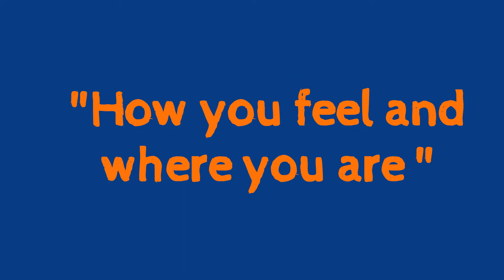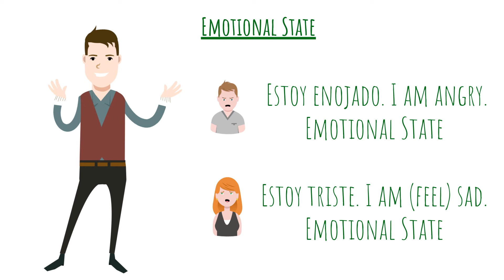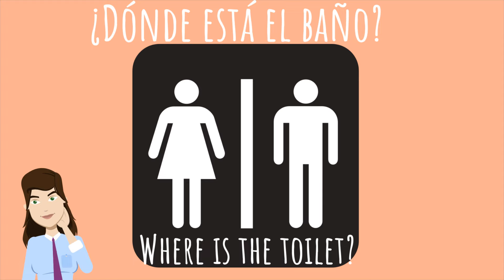When to use the verb Estar and how to conjugate it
🌟 Access this exclusive resource today When to use the verb Estar and how to conjugate it
This video will teach you how to conjugate the verb ESTAR by providing you with examples of ESTAR. This is one of the most important verbs in Spanish. As we have already learned there are 2 to be verbs in Spanish; Ser and Estar. It is very important that you understand how to use these two verbs effectively in order to be able to communicate in Spanish.

1. Learn some amazing facts about the Spanish speaking countries! Did you know that Spanish was spoken not only in Spain and Latinamerica, but also in remote places in Asia, Africa, The Middle East and even in The Polynesia?

2. Learn Spanish and - ser conjugation on this Spanish learning video. You will learn; - How to conjugate the verb to be "SER" - Several examples and sentences of "SER" being used in daily Spanish conversation. - Rules to follow in order to determine when and how to use "SER" And much more.

3. This video will help you  learn the most common verbs in spanish! You msut know these verbs! As they are used frequently each day by hundreds of millions of Spanish speakers around the world! By watching this video you will learn these verbs in only a few minutes!

4. Why should you learn Spanish? What makes Spanish such an important language today? What can you gain by learning Spanish? FIND OUT by watching our video below!

5.  Ser vs Estar. Which one should you use? To be or not to be is the question. To be or not to be TWICE is the question in Spanish! This lesson will show you and explain how to use these verbs. By the time you finish watching the video. You will have gained an understanding of the verbs to be in Spanish which will allow you to be more coherent and well articulated in the Spanish language.